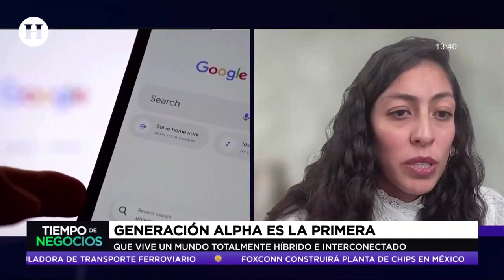Generación Alpha encaminada a ser la más grande y con mayor poder adquisitivo, te lo explicamos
La Generación alpha (nacidos entre 2010 y 2024). está destinada a convertirse en la más grande y con mayor poder adquisitivo de la historia. Para 2025 se espera que alcancen los 2 mil 200 millones de personas a nivel global y su impacto económico proyectado para 2029 es de 5,46 billones de dólares, igualando en poder adquisitivo a los milennials y la Generación Z.